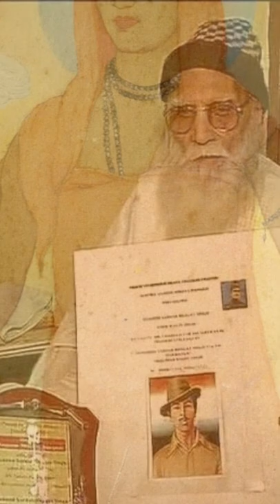Naseem Mirza Changezi | Indian revolutionarie | भारतीय क्रांतिकारी